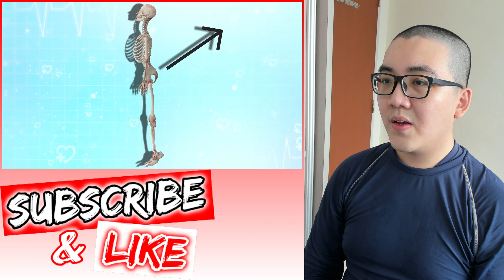Style Theory: The Barbie Movie Made Me Question EVERYTHING! (No Spoilers)… REACTS To